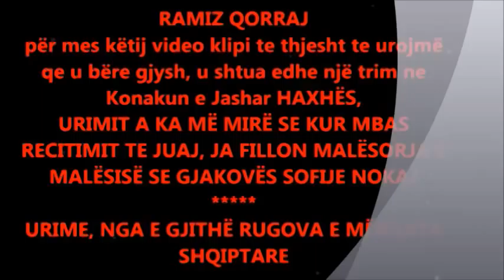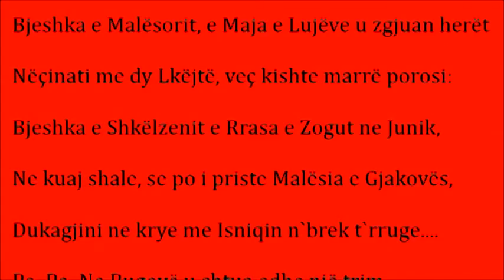RAMIZ QORRAJ E SOFIE NOKAJ U R I M E., mp4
SOT U SHTUA KONAKU I JASHAR HAXHES,
Sot lindi edhe një trim, Familjes se Qorrajve, ju shtua edhe një anëtar i familjes.
Sot profesori Ramiz Qorraj u bë GJYSH, zë kushtrimi u dëgjua nga bjeshka ne bjeshkë:
OOOOOOO LINDI EDHE NJË TRIM MOR- EEEEEEE.
EHO, e kthente zërin sa nga Lici  e Haila,
Bjeshka e Malësorit, e Maja e Lujëve u zgjuan herët,
Nëçinati me dy Lkëjtë, veç kishte marrë porosi:
Bjeshka e Shkëlzenit e Rrasa e Zogut ne Junik,
Ne kuaj shale, se po i priste Malësia e Gjakovës,
Dukagjini ne krye me Isniqin n`brekë t`rruge.
Po, Po, Ne Rugovë u shtua edhe një trim
nga Rraja e JASHAR HAXHES

RAMIZ QORRAJ
Për mes këtij video - klipi te thjesht te urojmë
qe u bëre gjysh, u shtua edhe një trim ne
Konakun e Jashar HAXHËS,
URIMIT a ka më mirë se kur mbas
Recitimit te juaj, ja fillon MALËSORJA e
Malësisë se Gjakovës SOFIJE NOKAJ

URIME, NGA E GJITHË RUGOVA E MËRGATA
SHQIPTARE